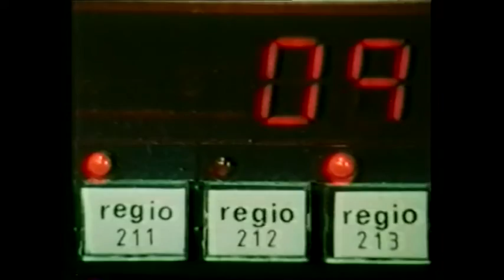DRAMATIC FLIPOVER OF STUNTMAN DICKIE BEER's CAR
For more films of Fred Hilberdink, go and search for Fred Hilberdink
For this stunt, Dicky developed a brand new high pressure pump that flips over the car. The film was awarded with the precious SAM award for the best Dutch short film